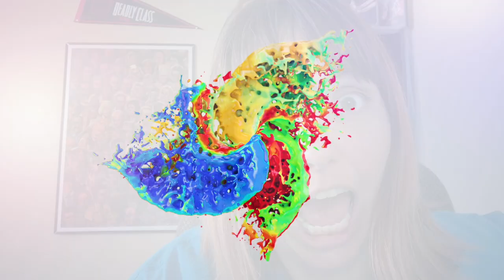JOJO RABBIT Official Trailer REACTION!